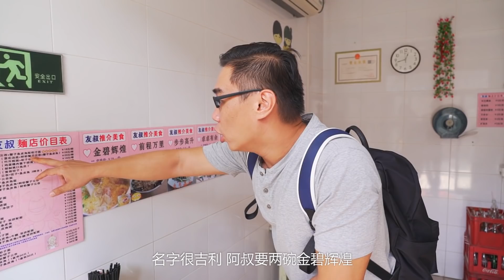1979年開業至今的小麵店，好吃到隔壁屋老婆婆都出來為它打call！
幾十年來堅持手工做面
竹升面吃過很多家，幾乎就是從小吃到大了，但是大秋今天居然跑過來了容桂這邊就是為了吃碗竹升面？這家小店雖不大，但它居然是從1979年就開業至今，傳承了幾代人！開在靜謐的居民區裡，要是不小心可能就會走過了~有趣的是，我們偶遇到一位老婆婆，她家就在這家麵店附近，聽說我們要找這家店，於是向我們不停介紹~這麼一家其貌不揚的小店，連吃了幾十年的街坊鄰居都為它打call，想必一定不會讓我們失望！